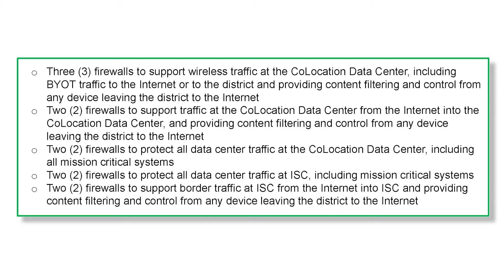Cypress Fairbanks School District Interview with Fortinet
Frankie Jackson, CTO of Cypress-Fairbanks Independent School District, talks with Digital Strategist Jonas Tichenor about the requirements, challenges and solutions necessary to ensure the cybersecurity of the third-largest school district in Texas, responsible for the security of over 110,000 students.